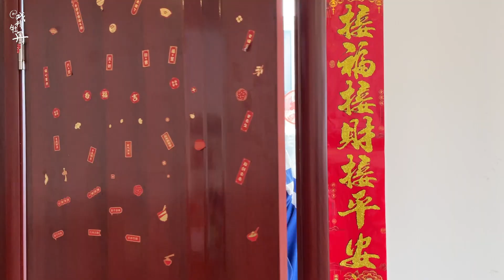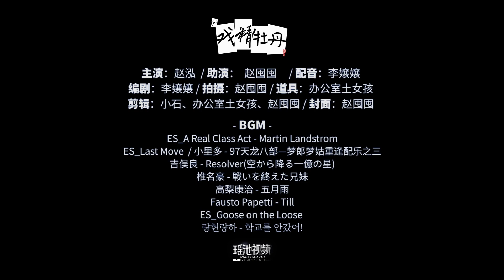当你不小心撞见父母“那个”【戏精牡丹】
凯丽看见牡丹和赵禹锡颠鸾倒凤不知天地为何物😳
你有没有同样尴尬的经历？

戏精就是我，我就是戏精牡丹！